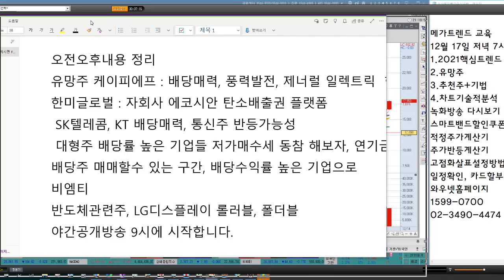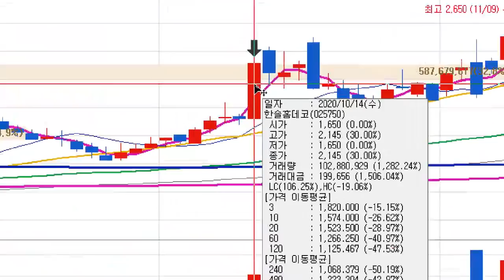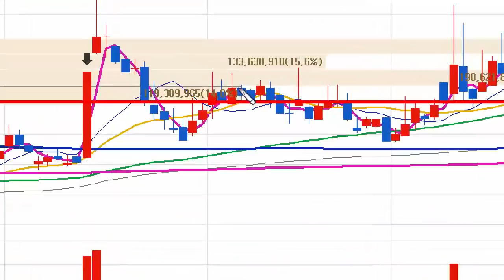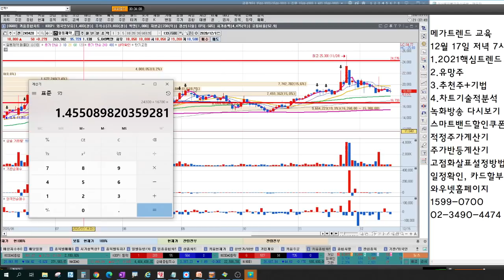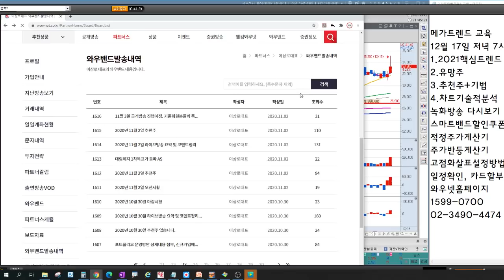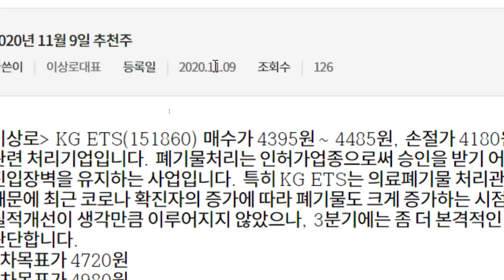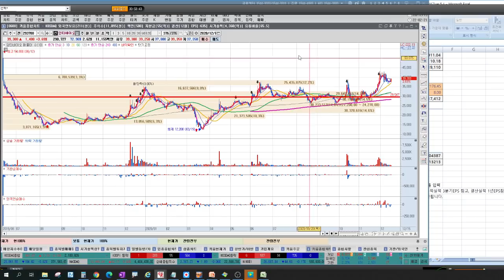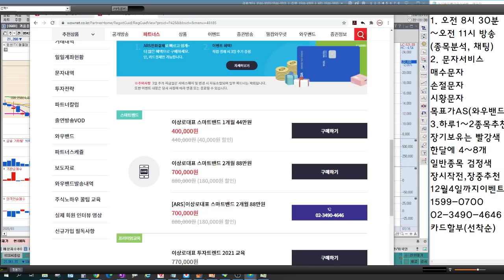10월~11월 회원문자 매매내역 수익률 AS 및 종목별 전망(동운아나텍, KC코트렐, 제이브이엠, 쎄트렉아이, 압타바이오)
1. 하루에 추천주를 1~2개씩! 급등하는 시장의 기회를 선점합니다.
2. 8시 30분 ~ 11시까지 정규회원방송을 통해서 투자의 습관을 확실히 고쳐드립니다.